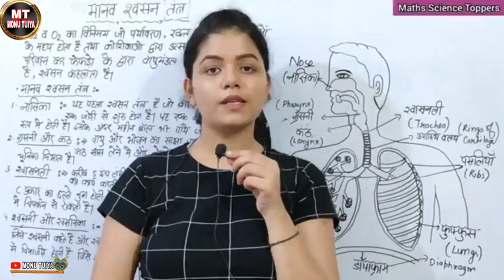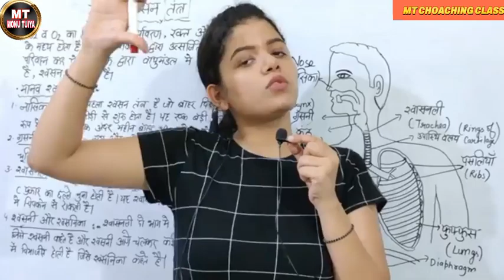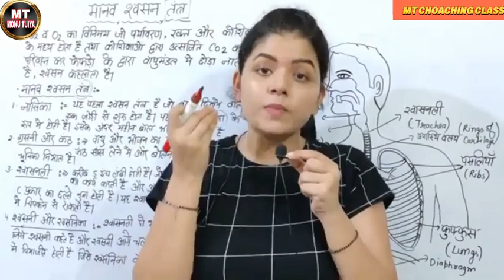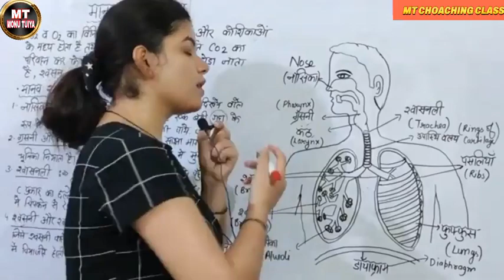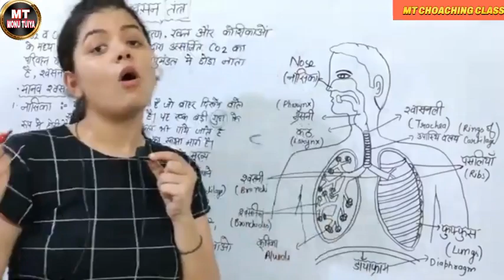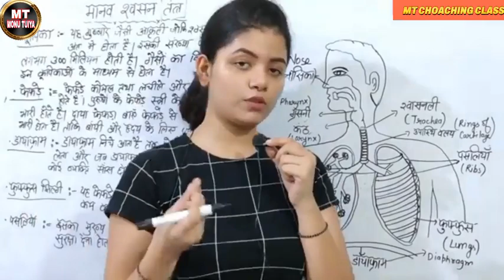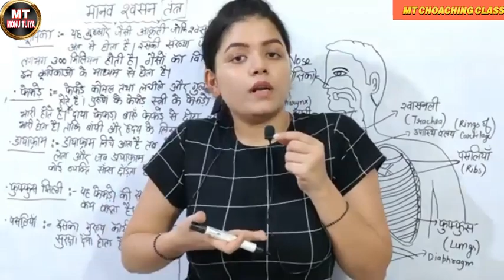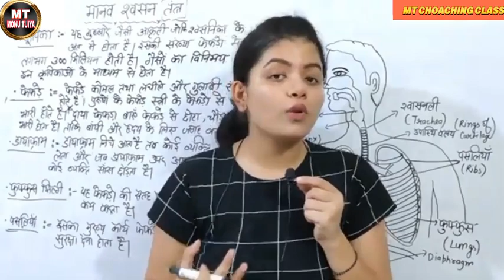मानव शव तंत्र 💥और उसके अनेक भाग की सरचना all exma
जीवन को बनाए रखने के लिए, शरीर को पर्याप्त ऊर्जा का उत्पादन अवश्य करना चाहिए। भोजन में मौजूद अणुओं के जलने से ऊर्जा पैदा होती है, जो ऑक्सीडेशन की प्रक्रिया द्वारा होती है (जिससे भोजन के अणु ऑक्सीजन के साथ जुड़ जाते हैं)। ऑक्सीडेशन में कार्बन और हाइड्रोजन, ऑक्सीजन के साथ संयोजित होकर कार्बन डाइऑक्साइड और पानी बनाते हैं। इस तरह ऑक्सीजन की खपत होना और कार्बन डाइऑक्साइड बनाना जीवन के लिए अनिवार्य प्रक्रियाएं हैं। इसका मतलब यह है कि मानव के शरीर में ऐसी अंग प्रणाली होनी चाहिए, जो प्रवाहित होने वाले रक्त से कार्बन डाइऑक्साइड को निकालने के लिए और यहां तक कि बहुत अधिक व्यायाम के दौरान भी शरीर की जरूरतों के लिए वातावरण से ऑक्सीजन को तेजी से अवशोषित करने के लिए बनाई गई हो। श्वसन तंत्र ऑक्सीजन को शरीर में प्रवेश करने और कार्बन डाइऑक्साइड को शरीर से बाहर निकलने में सक्षम बनाती है।

श्वसन तंत्र, नाक और मुंह से शुरू होता है और वायुमार्ग और फेफड़ों से होकर आगे बढ़ता है। वायु नाक और मुंह के ज़रिए श्वसन तंत्र में प्रवेश करती है और गले (फ़ेरिंक्स) और वॉइस बॉक्स, या लैरिंक्स से होकर गुजरती है। लैरिंक्स में प्रवेश का रास्ता ऊतक (एपिग्लॉटिस) के एक छोटे से फ़्लैप से ढंका होता है जो निगलने के दौरान अपने आप बंद हो जाता है, इस तरह यह भोजन या पेय को वायुमार्ग में जाने से रोक देता